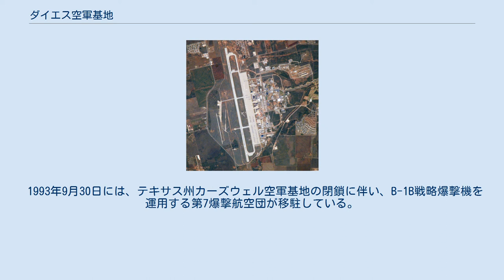ダイエス空軍基地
ダイエス空軍基地（ダイエスくうぐんきち、英: Dyess Air Force Base）は、テキサス州アビリーンに位置するアメリカ空軍の基地である。
B-1B戦略爆撃機を運用する第7爆撃航空団が所在している。
 1942年、アメリカ陸軍航空隊はアビリーン郊外に新しい飛行場としてタイ陸軍飛行場の建設を着工、同年12月18日の開設時にはアビリーン陸軍航空基地の名称となっていた。
1943年4月8日にはアビリーン陸軍飛行場へ名称変更され、飛行訓練学生の訓練基地として運用を開始し、第二次世界大戦後の1946年1月31日に基地は閉鎖された。
 アメリカ陸軍からアメリカ空軍が独立後、1956年4月15日に戦略航空軍団の基地として再開し、B-47E戦略爆撃機を運用する第341爆撃航空団が配備され、同年12月1日にダイエス空軍基地へ名称変更された。
 1962年から1965年の期間、SM-65F大陸間弾道ミサイルが配備され、1963年9月にはオクラホマ州アルタス空軍基地からB-52C戦略爆撃機を運用する第96爆撃航空団が移駐した。
第96爆撃航空団は1985年6月にB-1B戦略爆撃機を受領し、アメリカ空軍で最初のB-1B実戦部隊となっている。
なお、第96爆撃航空団は1991年9月1日にアメリカ空軍の新しい運用構想に基づき、第96航空団へ改編された。
 1993年9月30日には、テキサス州カーズウェル空軍基地の閉鎖に伴い、B-1B戦略爆撃機を運用する第7爆撃航空団が移駐している。